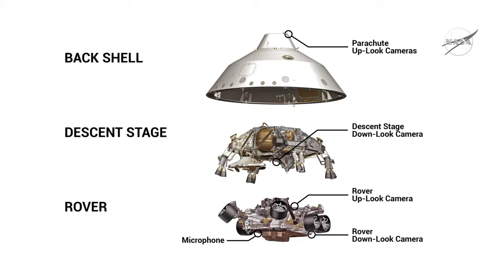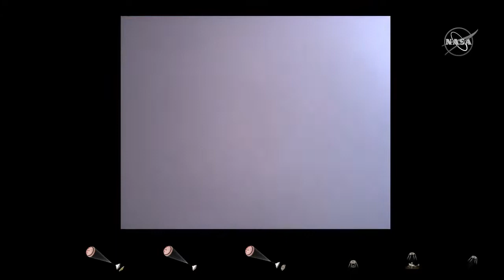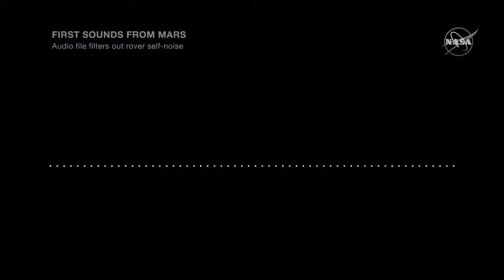NASA's Perseverance Rover Sends New Video and Images of the Red Planet